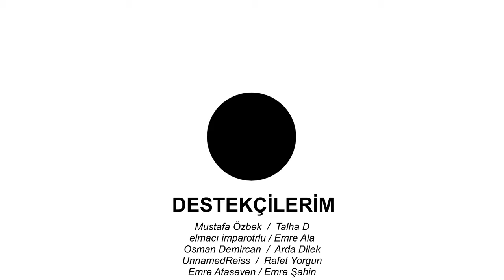#10 Yorumsuz! | Assassin's Creed Valhalla Türkçe Altyazılı Bölüm 10 [2k 60 Fps]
►Ekipman:
Anakart : ASUS PRIME B365M-K
İşlemci : INTEL i5 9400F
Ekran Kartı : Nvidia Geforce RTX2060 Asus Tuf
Ram : F4-3000C16S-16GVRB
SSD : James Donkey 240 Gb
Mikrofon : Blue Snowball Ice